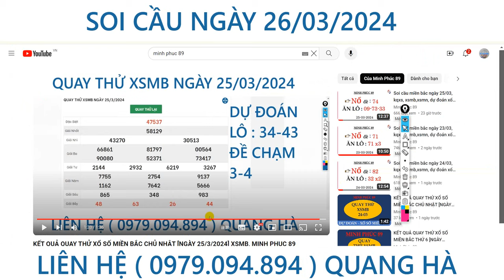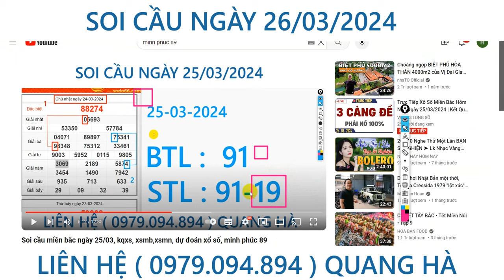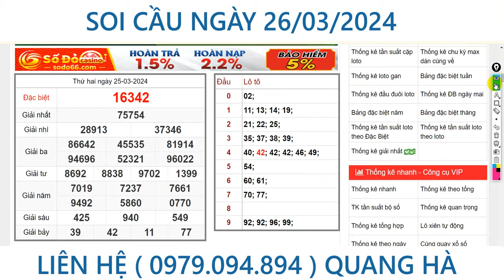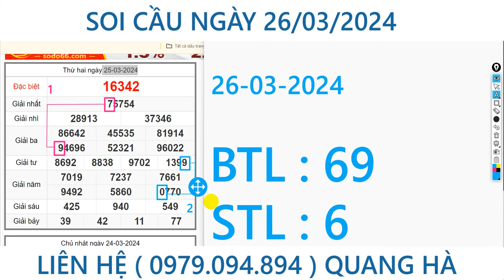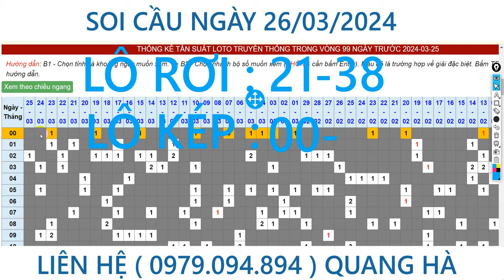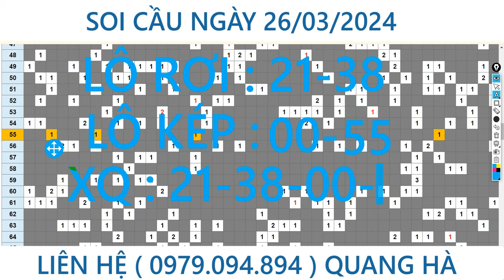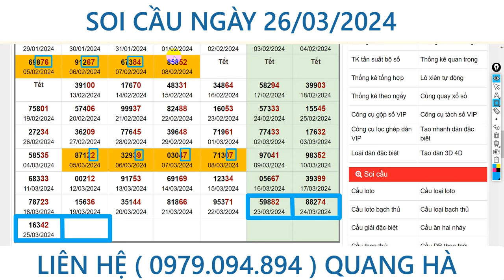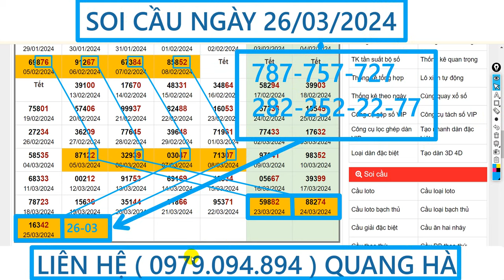Soi cầu miền bắc ngày 26/03, kqxs, xsmb,xsmn, dự đoán xổ số, minh phúc 89